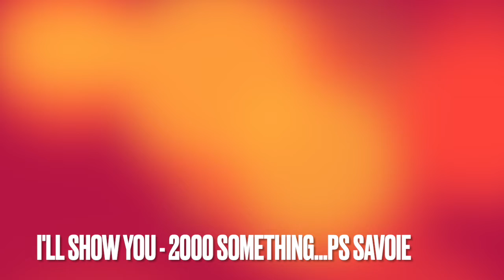I'LL SHOW YOU 2000 SOMETHING PS SAVOIE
Original song from 2000 something with Miles to Empty, by Pat-e Salzeta aka PS Savoie